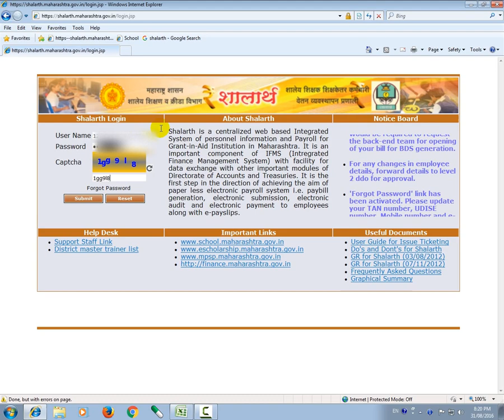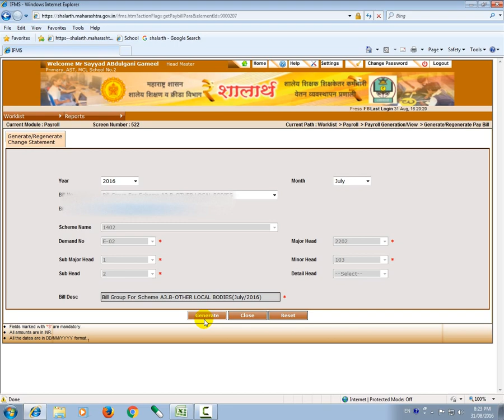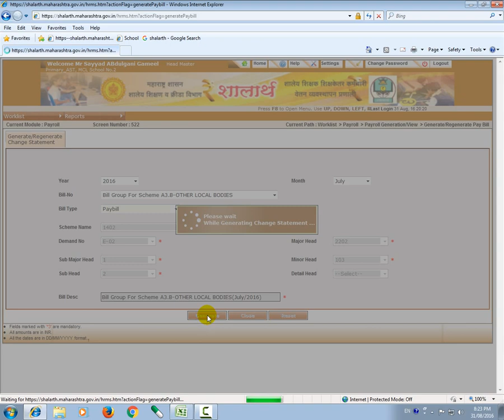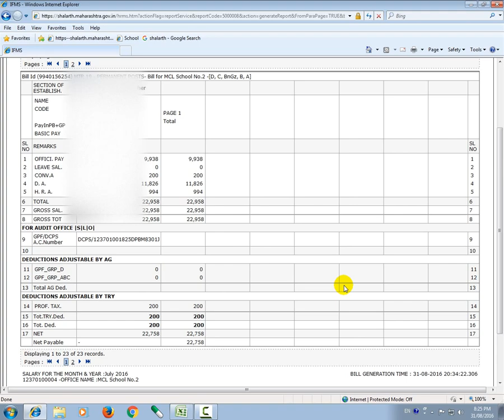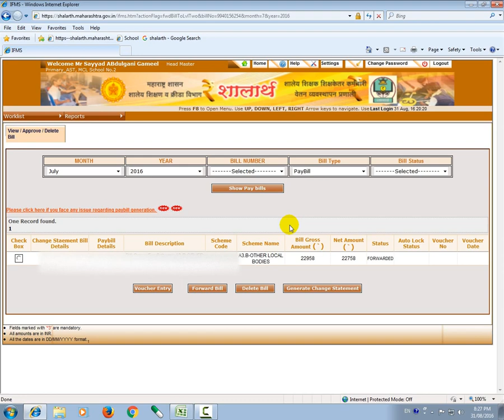HOW TO GENERATE PAYBILL IN SHALARTH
SHALARTH- PAY BILL GENERATION